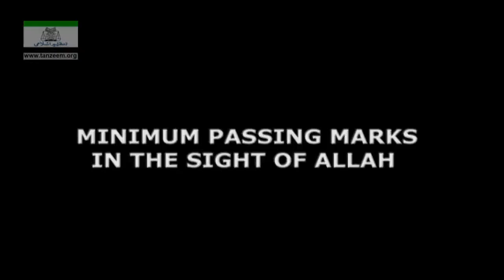Minimum passing marks for success کم سے کم کامیابی ۔۔۔ Kam se kam Kamyabi